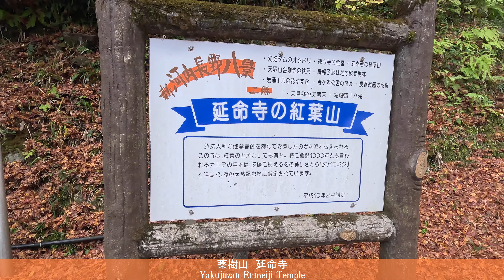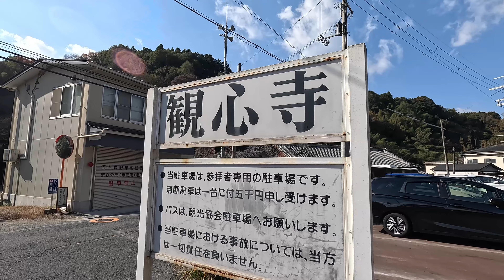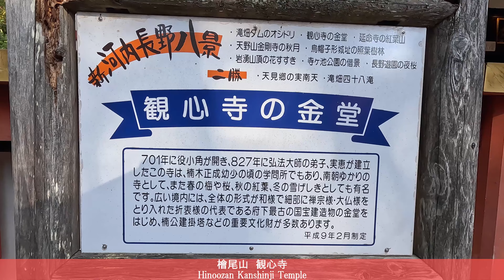大阪河内長野ハイキング【とある会社の歩こー会】＃50 2023.12 Osaka Kawachinagano hiking in Japan.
今回は、令和5年12月3日の日曜日に大阪府河内長野市のお寺巡りと長野公園の3か所の展望台へ行くハイキングに行って来ました。
今回初登場の彩ちゃん（さいちゃん）が、道中や展望台への坂道を息も絶やさずスイスイと登る姿には、紅一点の新星として今後期待が持てます。
南海電鉄のハイキングコースとして河内長野駅から千早口駅までのコースがあるのですが、その逆回りに千早口駅をスタートして河内長野駅でゴールしました。単純にゴールの後に餃子の王将で打ち上げをしたいというだけの理由ですが・・・。
紅葉が綺麗だった延命寺。四国八十八か所巡りが大阪で出来た観心寺。
展望台は最後のさくら公園からの眺めが一番良かったです。

This time, on Sunday, December 3, 2023, we went on a hike to visit temples in Kawachinagano City, Osaka Prefecture, and to three observation decks in Nagano Park.
Sai-chan, who is appearing for the first time this time, can be expected to become a rising female star in the future as she climbs up the slope to the observatory without taking a breath.
Nankai Electric Railway has a hiking course from Kawachinagano Station to Chihayaguchi Station, but we went in the opposite direction, starting from Chihayaguchi Station and finishing at Kawachinagano Station. The reason was simply that we would have a review meeting at Gyoza no Sho after the goal...
Enmeiji Temple had beautiful autumn leaves. At Kanshinji Temple, we were able to tour the 88 temples of Shikoku in Osaka, which is far away.
The best view of the observation deck was from the last Sakura Park.